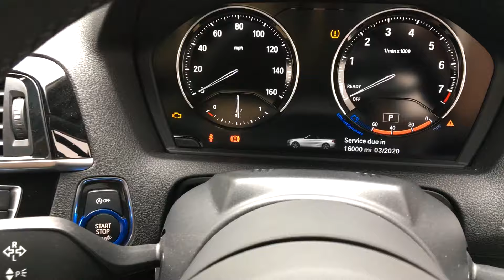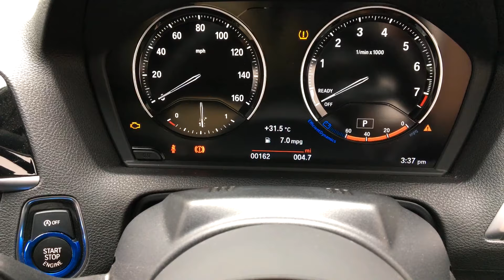BMW 218i Convertible M Sport 2018 Review (Sinhala)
One of the most practical sports car in Srilanka. Let's see how practical and how comfortable it...